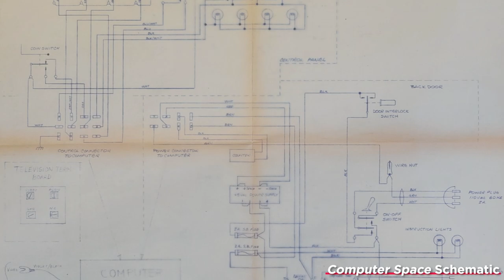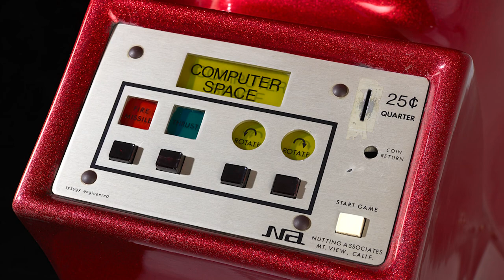Computer Space Background